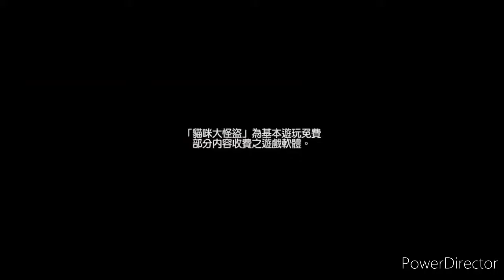【貓咪大怪盜】（假）新手初玩大怪盜，6天竟打上聯盟7？！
為什麼我6天就聯盟7了呀？！！！
是這個遊戲太簡單還是我太強？！
算了啦我要先沖分了
明天看可不可以聯盟8（？

拍摄工具：OPPO A5自备拍摄
视频剪辑工具：威力导演
视频剪辑软件下载地址：